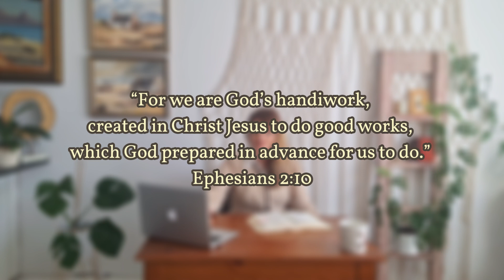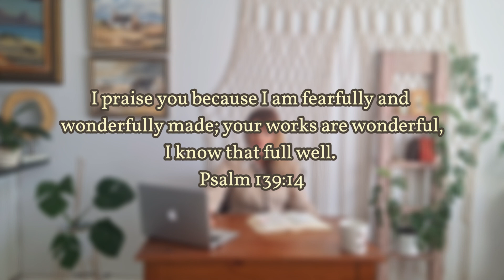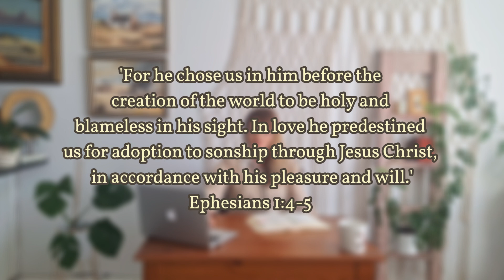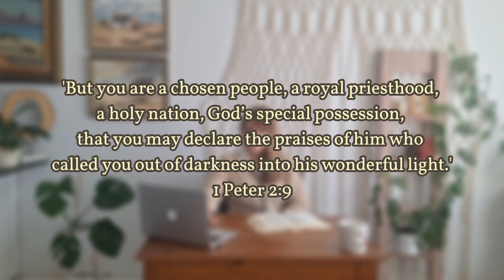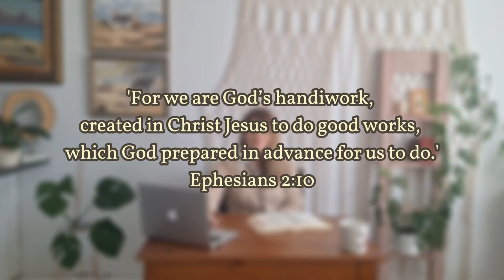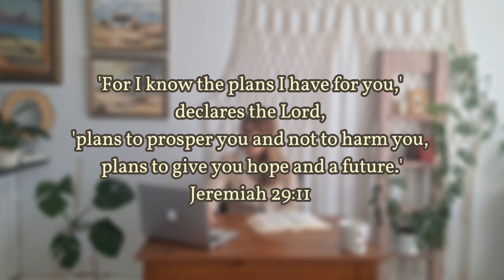Discovering Your Identity In God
In this video we will be looking at; finding our Identity, worth and purpose in God rather than in the world.